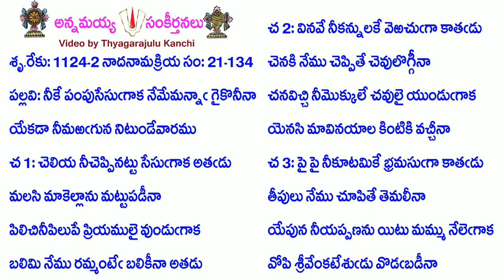Book21-Song134-9945-నీకే పంపుసేసుగాక నేమేమన్నా గైకొనీనా-nīkē pampusēsugāka nēmēmannā gaikonīnā